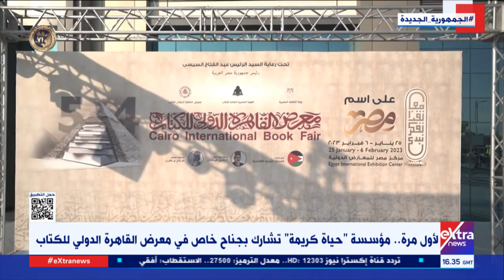غرفة الأخبار| جولة الـ 6 مساء الإخبارية مع ميرفت المليجي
27 يناير 2023